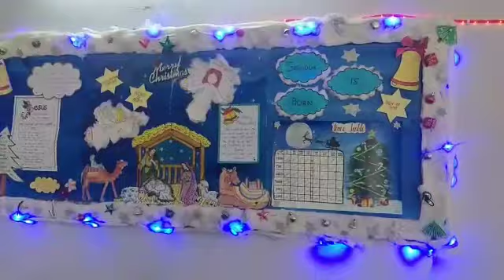Bulletin board (Christmas theme)Classes I-IX & XI. (12.12.22)